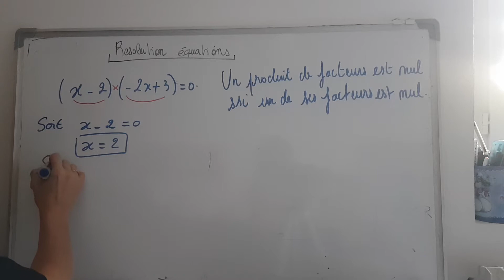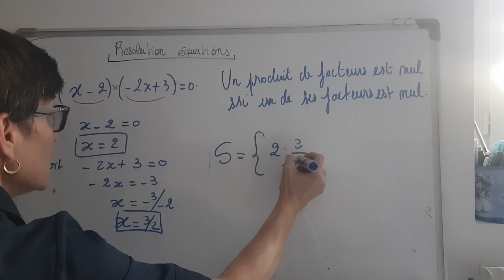résolution équation produit à une inconnue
correction exercice 2 fiche révision  entrée en première spécialité